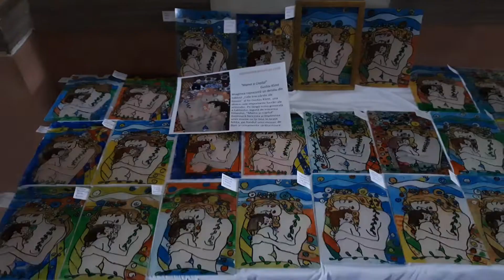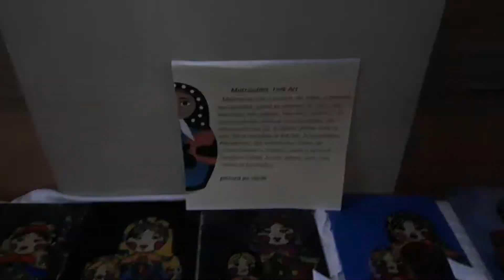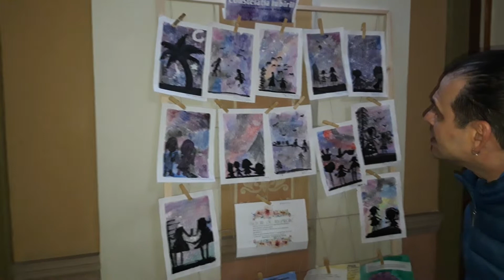ARTelier - Vernisaj de pictură la Primăria Târgoviște